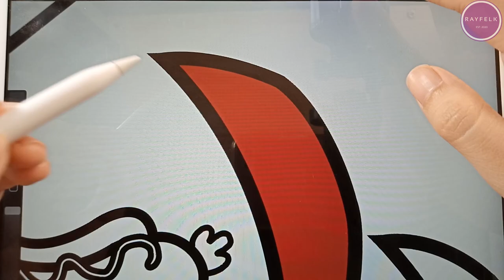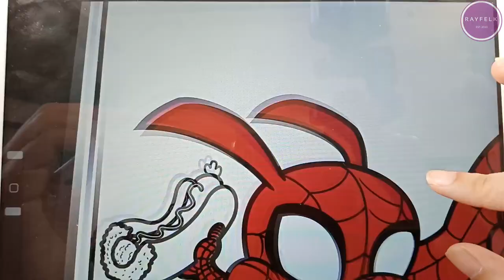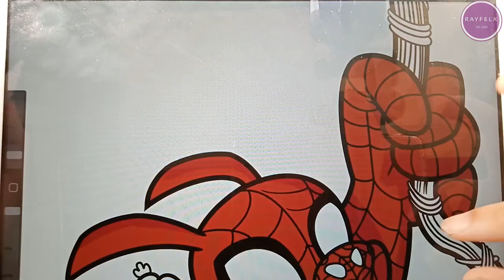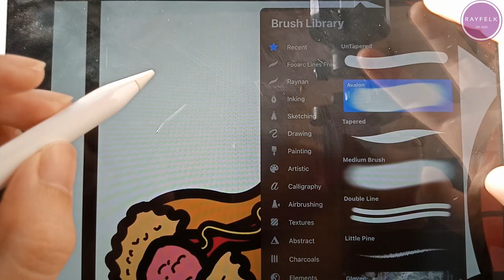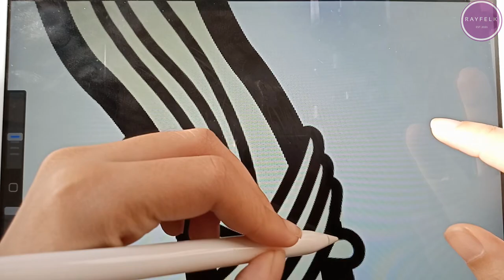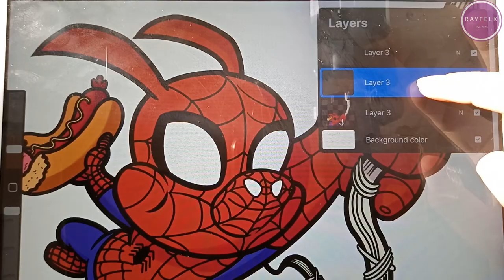Spider-Ham Coloring Page | Peter Porker | Free Spider-man Coloring Pages | Rayfelk Printables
This is a coloring page of Spider-Ham. Spider-Ham is one of the characters from the hit movie "Spider-Man: Into the Spider-Verse"

More spidey coloring page can be found on our collection which you are free to download, print and color